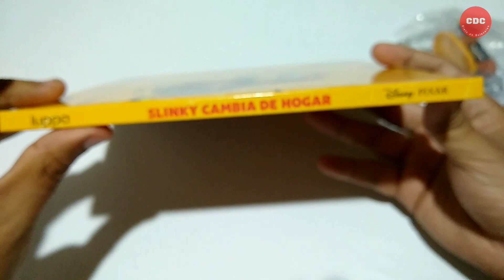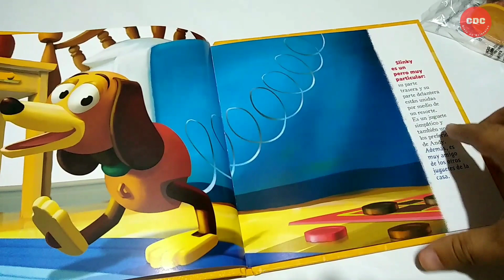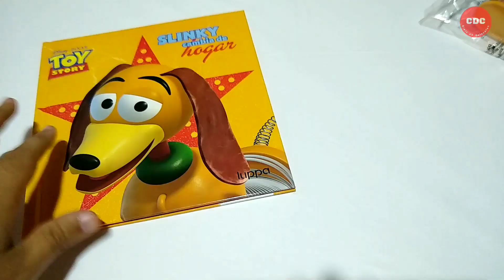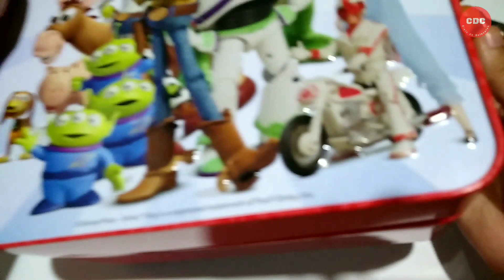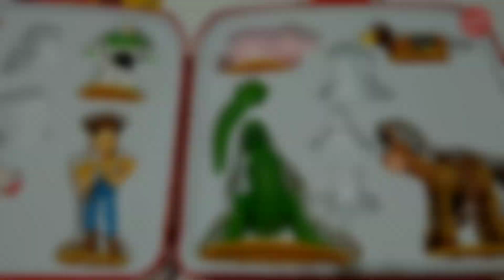Coleccion Toy Story #11 - Slinky - La Nacion